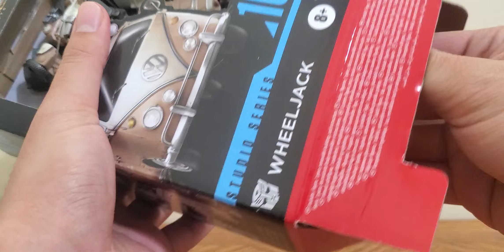Hasbro 2024 Transformers Rise of the Beasts Studio Series Wheel Jack Unbox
Instagram is gone. Sorry.
Product: Transformers
Retail Price: US $25
Description: Unboxing Pablo.